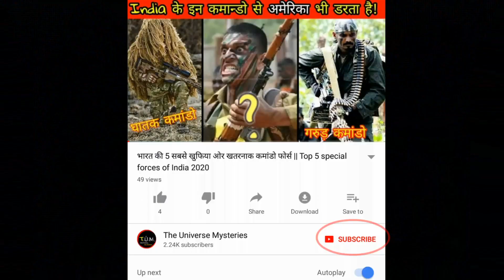देखिए क्या हुवा जब शहर के बीचोंबीच बन गया रहस्यमय गड्ढा! (कोई यकीन नहीं करेगा) Mysterious Hole found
So.. Today we are going to telling about
Mysterious hole in the universe
xe hole
hole on moon